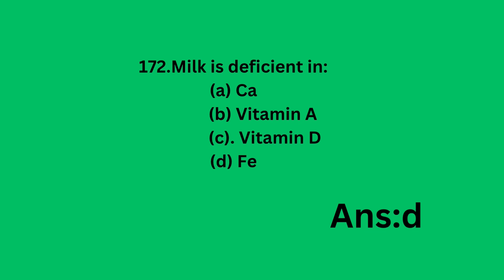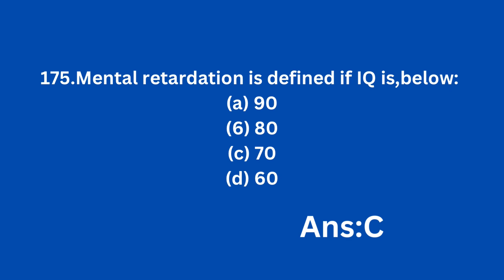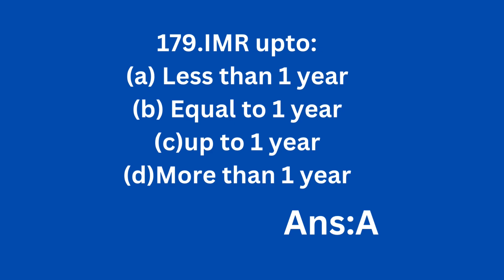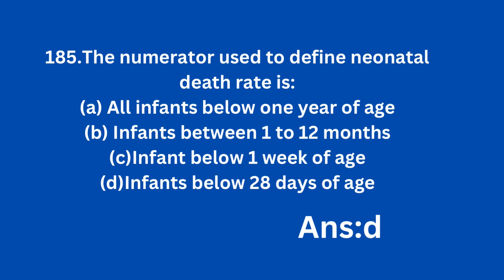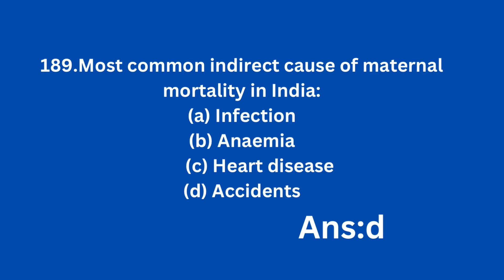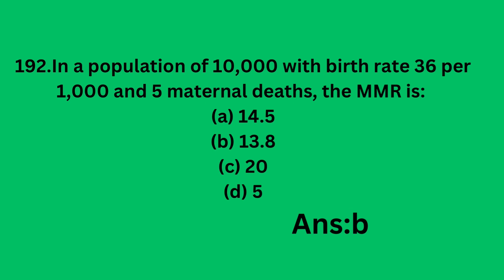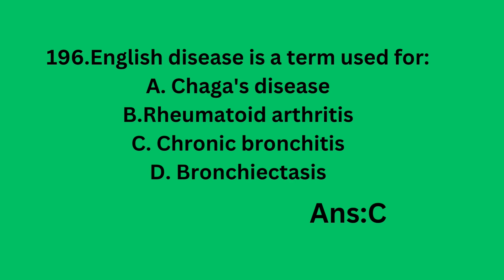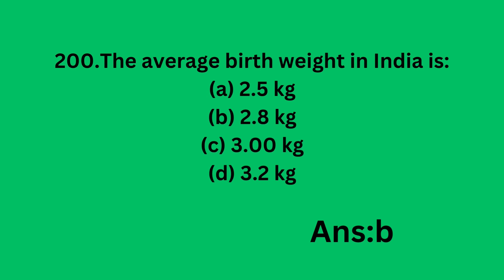MHSRB//RRB//IMPORTANT MCQS//Telangana RECRUITMENT//Staff Nurse// Lab Technician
mhsrb​​ RRB​Railway​ recruitment board staff nurse exam#beginners​​ psychology​​ funny​​ The Medical Health Services Recruitment Board (MHSRB) of Telangana has announced a significant recruitment drive for 2024, inviting applications for the positions of Staff Nurse and Lab Technician Grade-II. This recruitment is a part of the state’s efforts to strengthen its healthcare workforce across various departments.